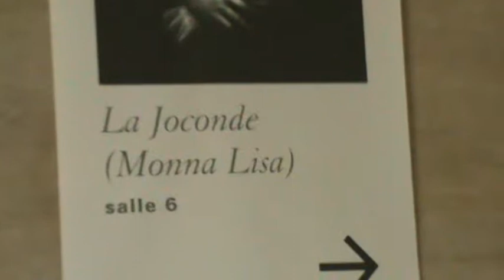On the way to La Joconde Monna Lisa, Louvre Museum